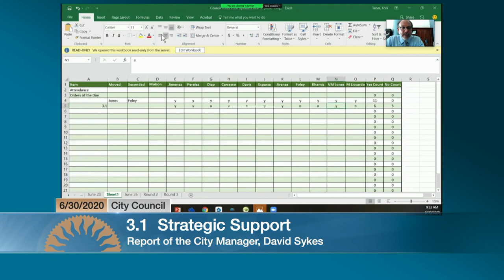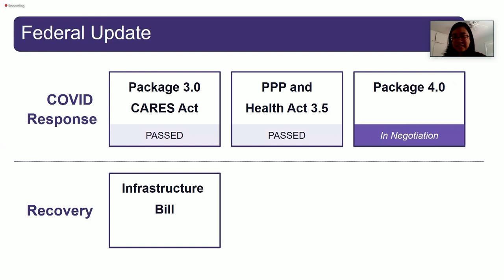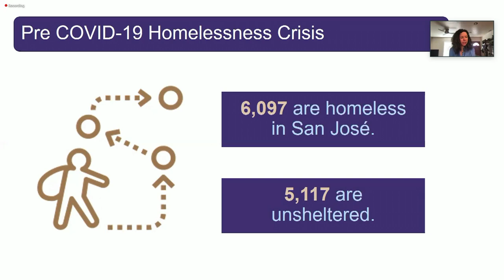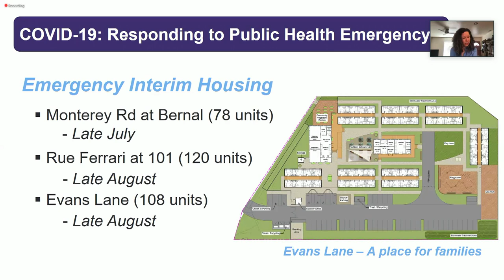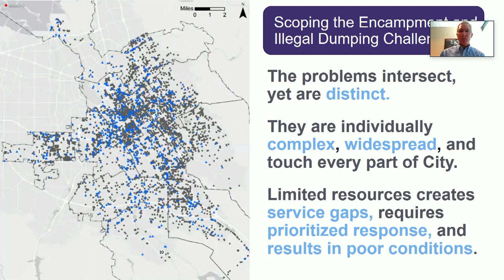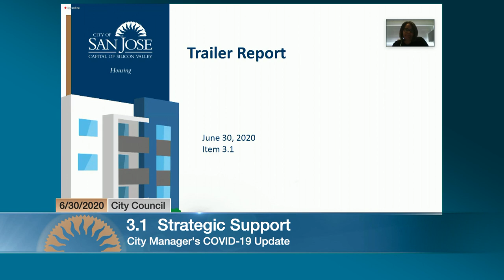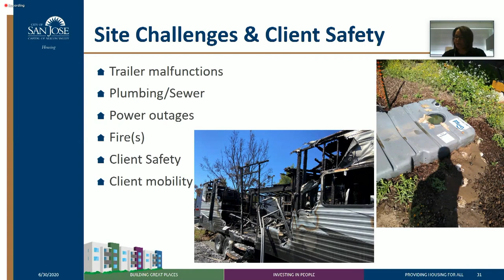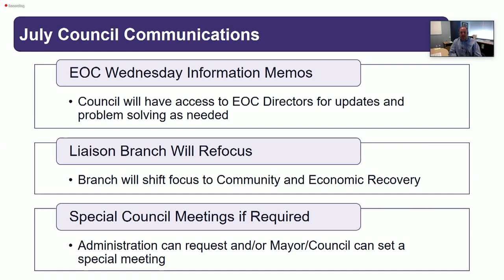6/30/20 | City Mgr. Dave Sykes presents City's Response to COVID-19 & Continuity of Operations Plan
San José City Council June 30, 2020 Meeting, Agenda Item 3.1